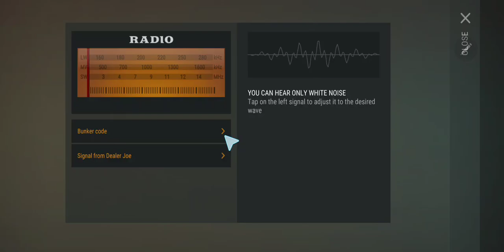Bunker Alfa Code for 18 April 2024 - Last Day on Earth, Survival